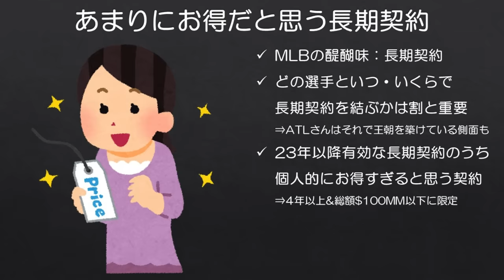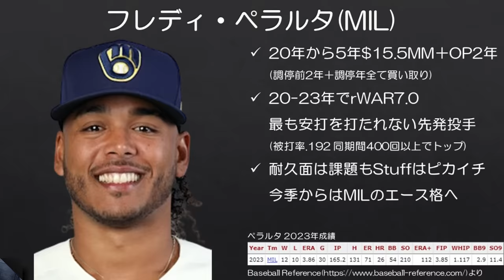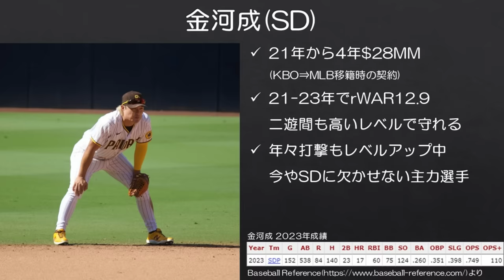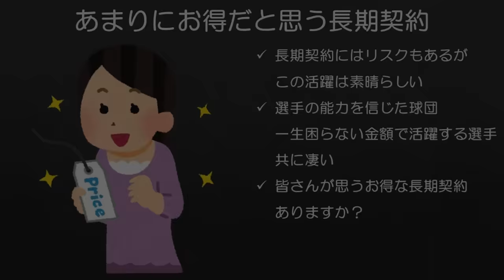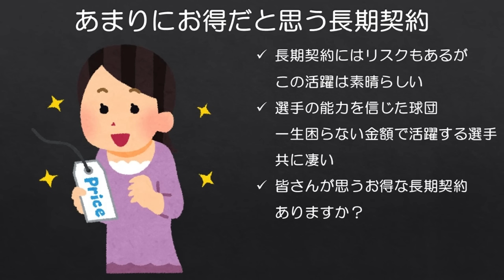【MLB】個人的にあまりに安すぎると思う8人の長期契約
選手の才能を信じた球団も凄いですが、ちゃんと活躍している選手も凄い。

アクーニャの年俸順位は2023年のベースサラリー基準です。（Spotracで調べました）

■116 Wins初監修『メジャーリーグは知れば知るほど面白い』 現在予約受付中です！